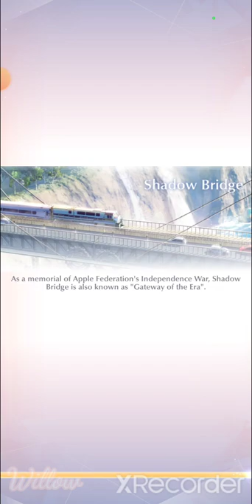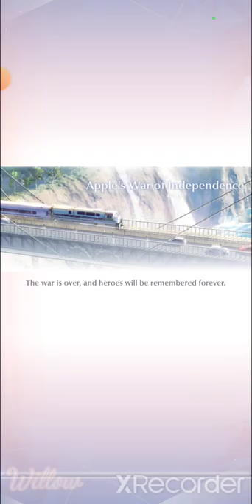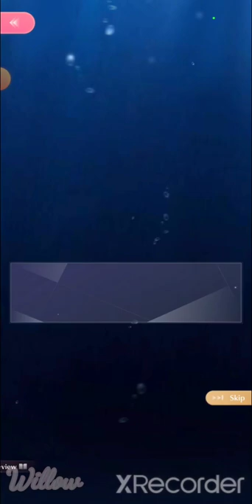Shining Nikki: Chapter 12.0 (Volume 1)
The beginning of the end for Nikki and Miraland.  The first part of the final chapter of volume 1 in Shining Nikki!